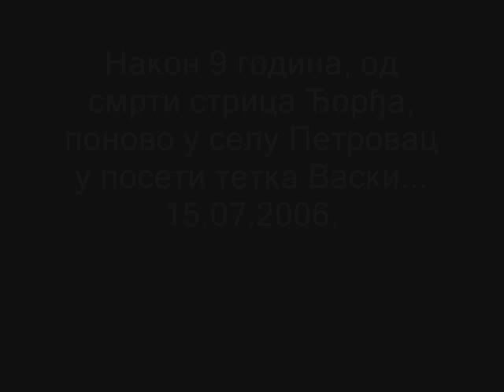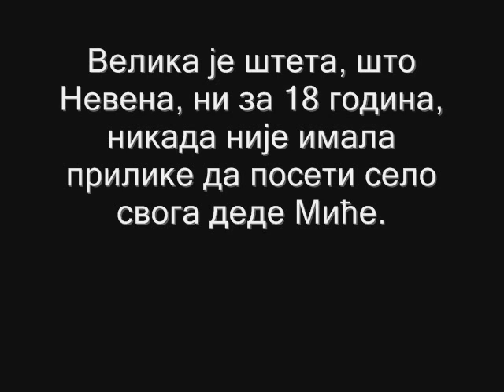Aleksandar Dzunic - Dolazak u Petrovac 02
Pirot, Petrovac, selo, obicaji, tradicija